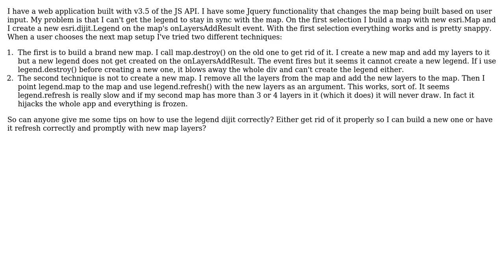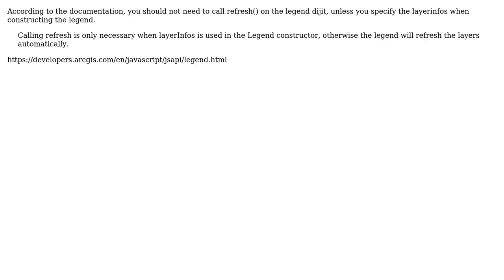GIS: ArcGIS JS API Legend Dijit not refreshing correctly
With thanks & praise to God, and with thanks to the many people who have made this project possible! You are responsible for your own actions.